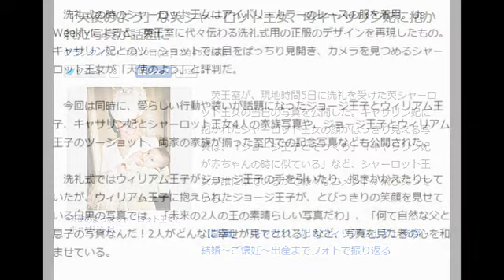「天使のよう」な英シャーロット王女、母キャサリン妃に抱かれた写真が話題に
クランクイン！ 7月10日(金)12時45分配信

天使のようなシャーロット王女とキャサリン妃
　英王室が、現地時間5日に洗礼を受けた英シャーロット王女の当日の写真を公開した。キャサリン妃に抱かれたシャーロット王女の顔がはっきり見える写真は、「ジョージ王子とそっくり」「キャサリン妃が赤ちゃんの時に似ている」など、シャーロット王女が誰に似ているかで様々なコメントが飛び交っている。

【関連】「キャサリン妃＆ウィリアム王子」交際・結婚～ご懐妊～出産までフォトで振り返る

　洗礼式の時のシャーロット王女はアイボリーカラーのレースの服を着用。Us Weeklyによると、英王室に代々伝わる洗礼式用の正服のデザインを再現したもの。キャサリン妃とのツーショットでは目をぱっちり見開き、カメラを見つめるシャーロット王女が「天使のよう」と評判だ。

　今回は同時に、愛らしい行動や装いが話題になったジョージ王子とウィリアム王子、キャサリン妃とシャーロット王女4人の家族写真や、ジョージ王子とウィリアム王子のツーショット、両家の家族が揃った室内での記念写真なども公開された。

　洗礼式ではウィリアム王子がジョージ王子の手を引いたり、抱きかかえたりしていたが、ウィリアム王子に抱えられたジョージ王子が、とびっきりの笑顔を見せている白黒の写真では、「未来の2人の王の素晴らしい写真だわ」、「何て自然な父と息子の写真なんだ！2人がどんなに幸せが見てとれる」など、写真を見た者の心を和ませている。